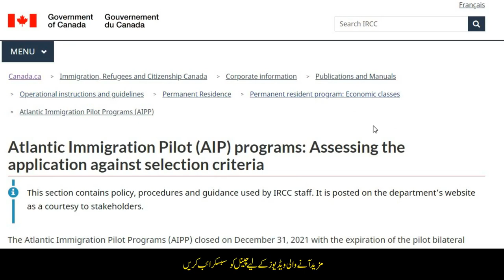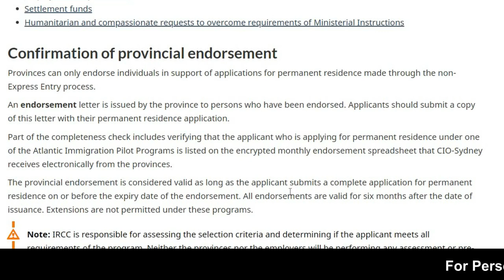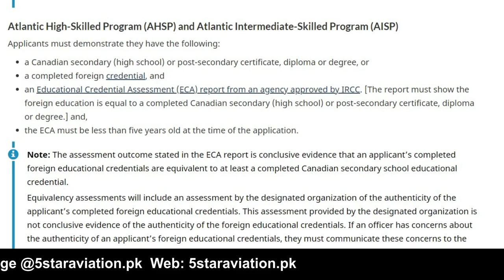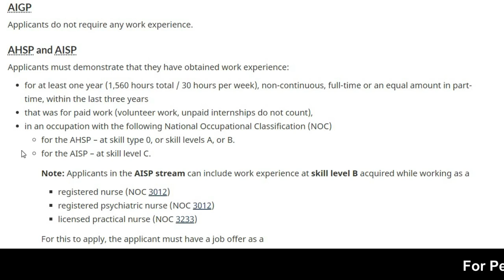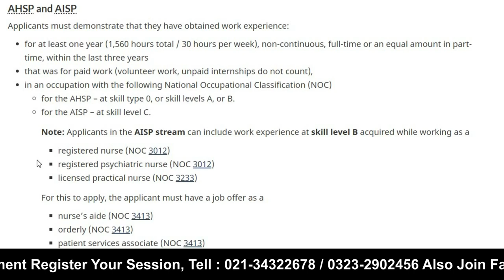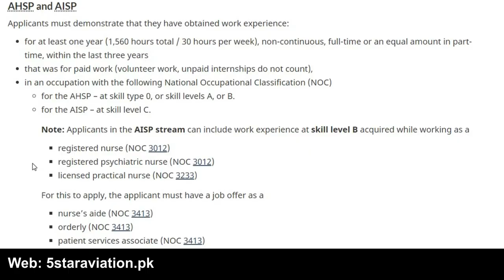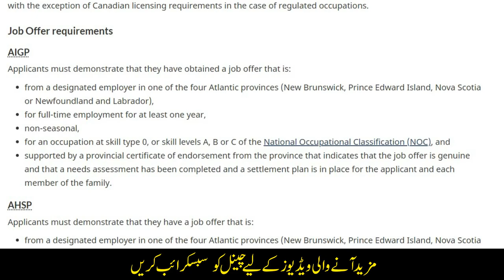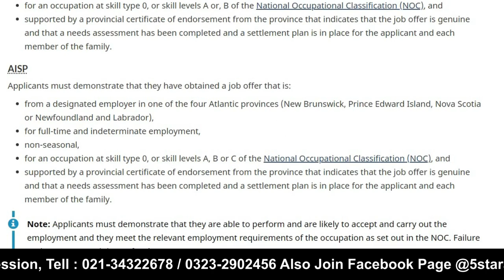Canada High Skilled Program 2022- 2023 Urdu_Hindi By Easy Visa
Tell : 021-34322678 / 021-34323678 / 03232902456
Ramdan timing (10am to 3pm)

Web: 5staraviation.pk